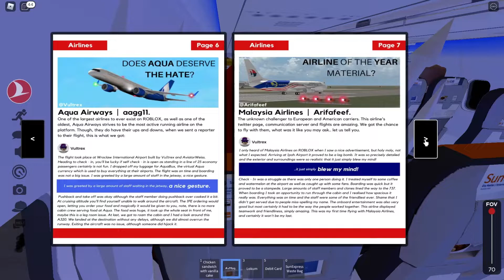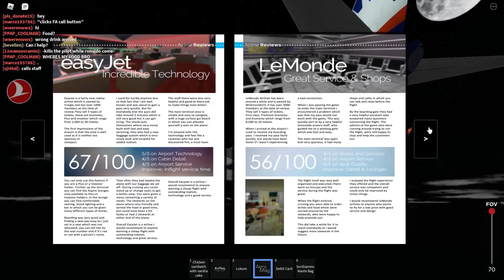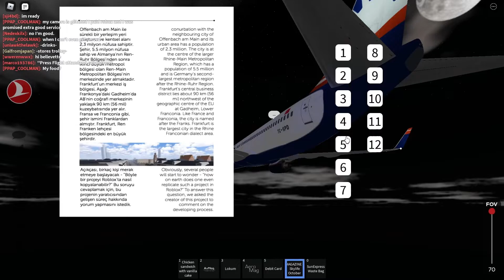Turkish Airlines | Antalya - Sabiha Gokcen | Operated by SunExpress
roblox
roaviation
roav
turkish airlines
planes
airplane
ijg
roblox flight review